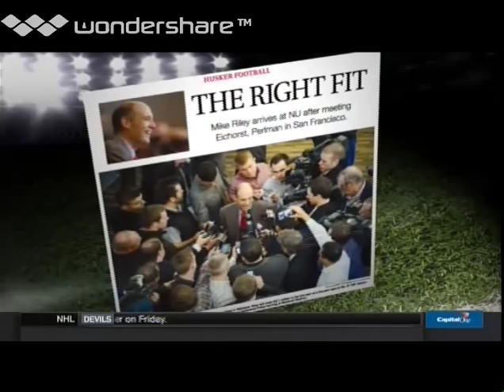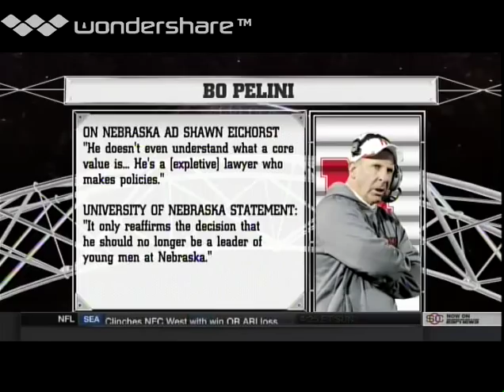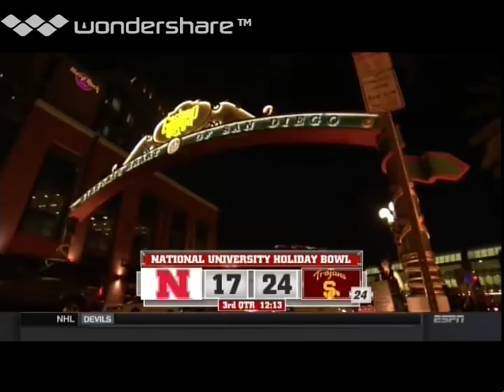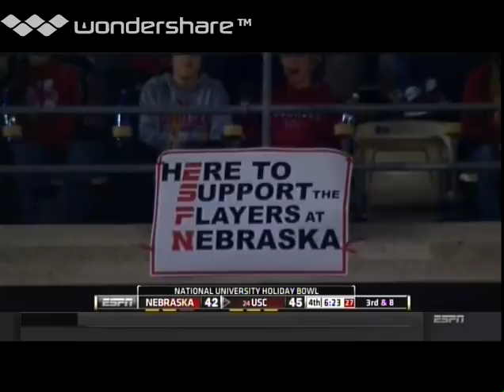2014 Holiday Bowl: #24 USC vs Nebraska